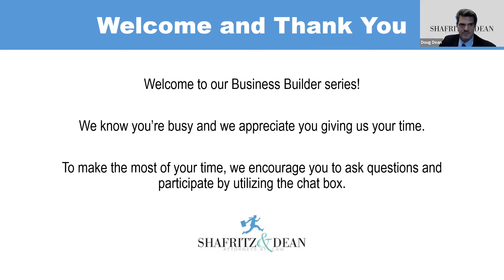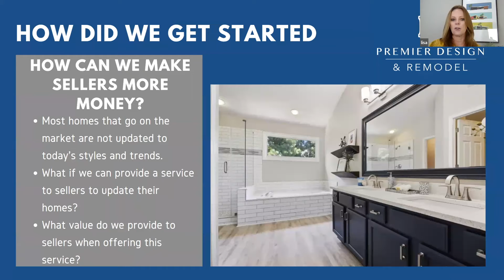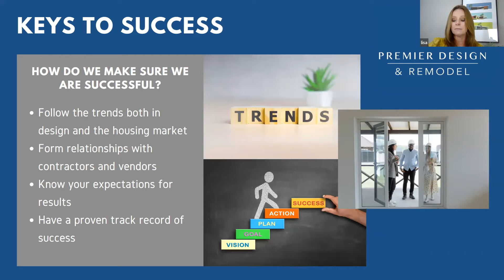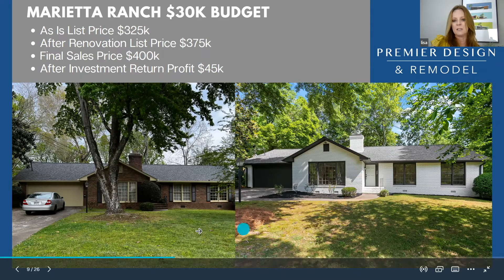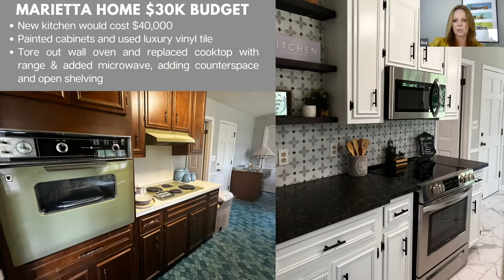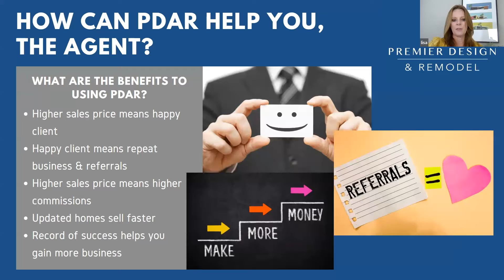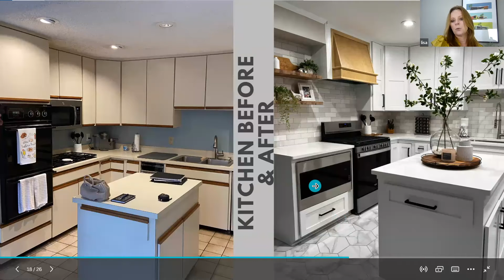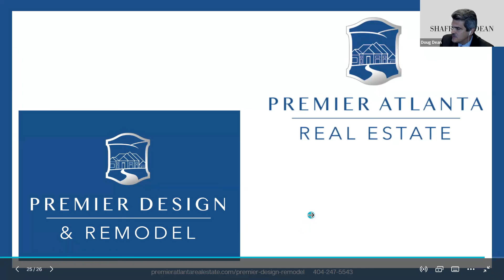Business Builder Series Episode 17: Lisa Ward